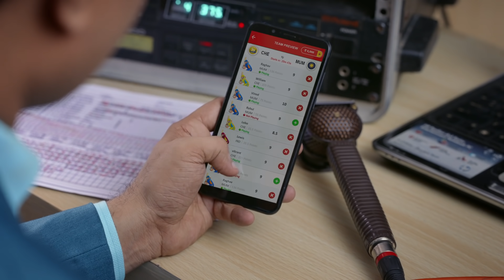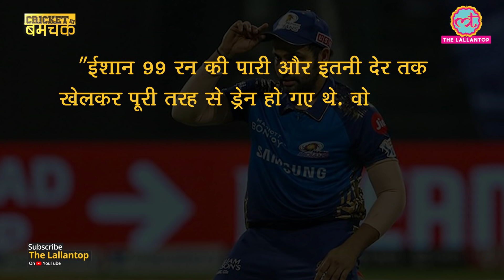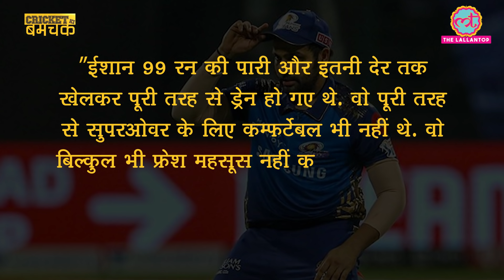IPL 2020 | Match 10 | RCB vs MI Superover में Ishan की जगह Rohit,Pandya,Pollard क्यों उतरे? Virat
Download My11 circle app & get 20% Extra cash, Win 1 Crore

In the 10th match of IPL 2020 season, Royal Challengers Bangalore beat Mumbai Indians in a superover. In the match, RCB scored 201 runs in 20 overs. In reply, Mumbai also scored 201 runs in 20 overs. But Every Mumbai fan asked why Ishan Kishan did not come to play for Mumbai in Superover? Rohit Sharma tells the reason.